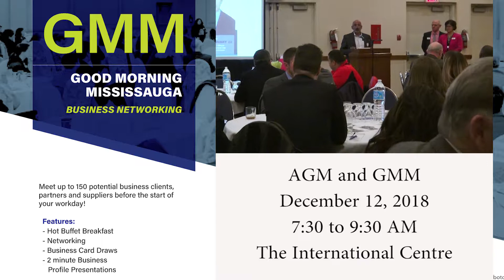20181130 Events For You Tube